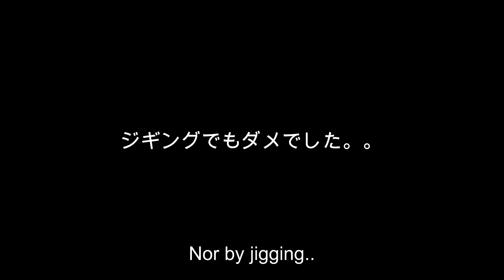春のカヤックフィッシング・4月 ～Kayak-fishing in spring～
久しぶりの投稿になりますが、春になったので、カヤックで出ました。最近、初夏の魚が早くから釣れるのでちょっと心配してますが、気候変動の影響でしょうね。